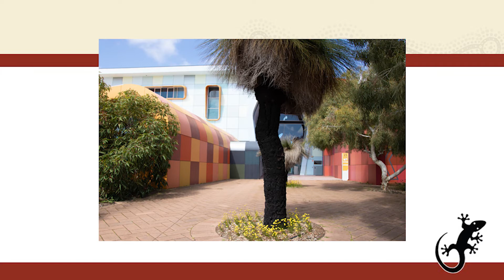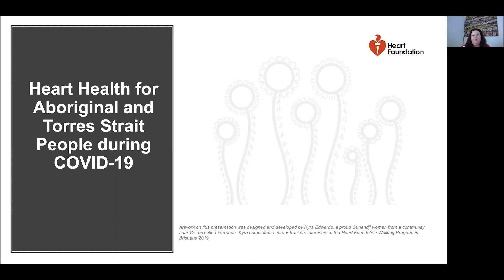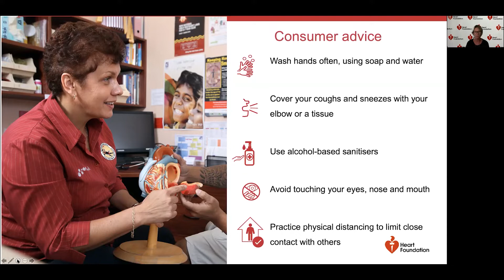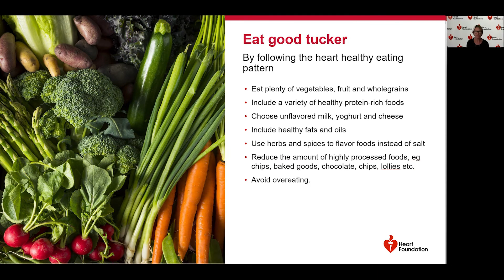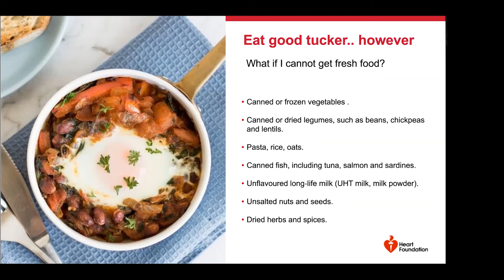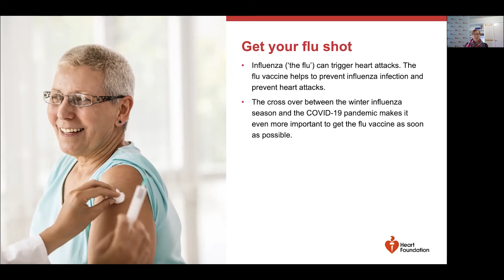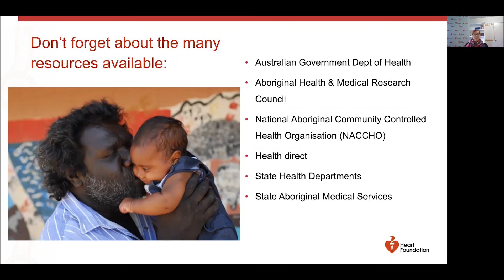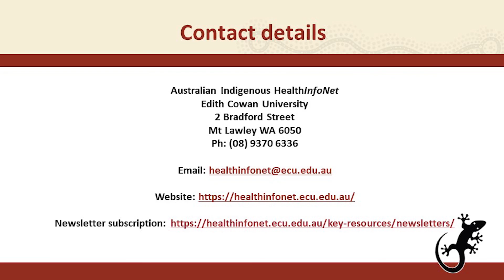Heart Health for Aboriginal and Torres Strait Islander People During COVID-19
The webinar is about heart health for Aboriginal and Torres Strait Islander people during COVID-19.

Aboriginal and Torres Strait Islander people are particularly vulnerable to severe COVID-19 complications because of higher rates of underlying chronic disease, including heart disease.

The webinar covers:

- the Heart Foundation’s COVID-19 and cardiovascular disease (CVD) campaign
- key messages for Aboriginal and Torres Strait Islander heart patients about diet, physical activity, medicines, flu immunisation, and staying connected with health services
- key messages for rheumatic heart disease (RHD) patients
- sources of information and support for Aboriginal and Torres Strait Islander heart patients during COVID-19
- the Cardiovascular disease and COVID-19 Australian/New Zealand consensus statement.

This webinar was recorded on Tuesday 19 May 2020.

This webinar was hosted by the Australian Indigenous HealthInfoNet and presented by Sarah Fordham, Shelley McRae and Sandy Duxbury from the Heart Foundation Western Australia (WA).

About the presenters:

Sarah Fordham is the CEO of the Heart Foundation WA. Prior to this role she has worked for global and multinational companies such as Qantas, Shell and Alcoa, in community partnerships, philanthropic grants, Aboriginal and Torres Strait Islander engagement, brand and marketing. Her not-for-profit experience includes being State Manager for Make A Wish for WA/SA and Development Manager at Telethon Kids.

Shelley McRae is Heart Health Manager WA for the Heart Foundation. Shelley has worked at the Heart Foundation for over 10 years, where she has been engaging with clinicians to provide support in the delivery of best practice cardiovascular care, advocated for access to best practice cardiovascular care and promoted heart health. Prior to this Shelley worked for eight years as Cardiac Rehabilitation Coordinator at Sir Charles Gairdner Hospital and her previous nursing background included Coronary Care and Intensive Care.

Sandy Duxbury is a Heart Health Coordinator for the Heart Foundation Western Australia, with a special interest in nutrition and equity. Sandy's background includes the Heart Foundation’s Walking program, nutrition and health promotion within local government, as well as physical activity within private practice.

3:02 Introduction by Sarah Fordham, CEO of the Heart Foundation
4:21 What we know about people with heart disease infected with COVID-19
5:46 The Heart Foundation's COVID-19 and CVD campaign
6:25 Consumer advice
7:44 The importance of keeping active
9:24 Exercise at home resources
10:55 Eating good tucker
12:16 Eating good tucker...however
14:20 Medicines
16:06 Staying connected with your doctor and healthcare team
16:53 Don't ignore a medical emergency
17:41 Heart attack warning signs
17:58 The importance of getting a flu shot
18:50 Rheumatic heart disease and COVID-19
20:24 General information on heart health for Aboriginal people
20:48 Further clinical information on COVID-19 and heart health
21:35 The many other resources available
23:18 Contact details for the presenters - Shelley and Sandy
23:47 COVID-19 resources on the Australian Indigenous HealthInfoNet
24:16 The HealthInfoNet's Review of cardiovascular health among Aboriginal and Torres